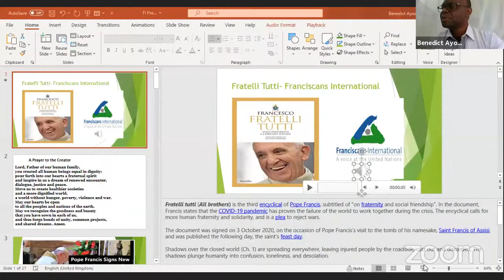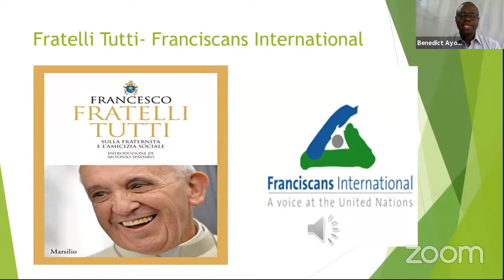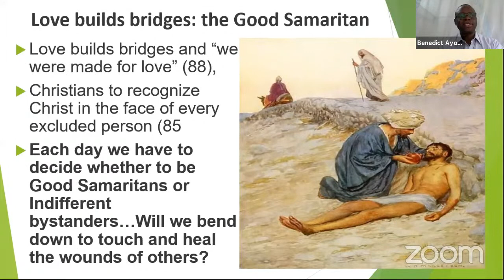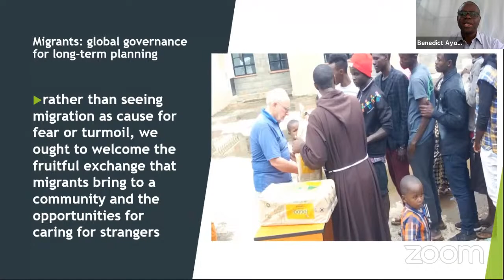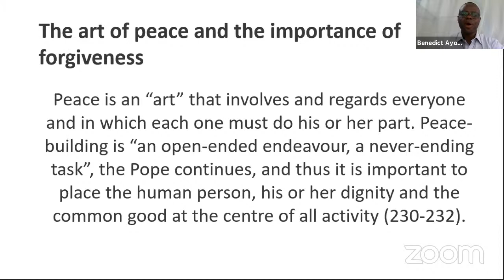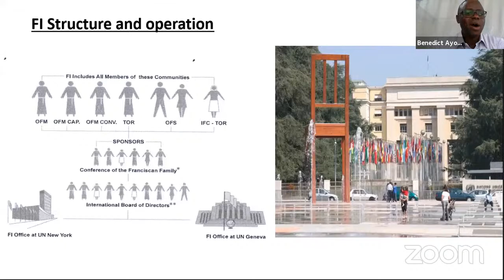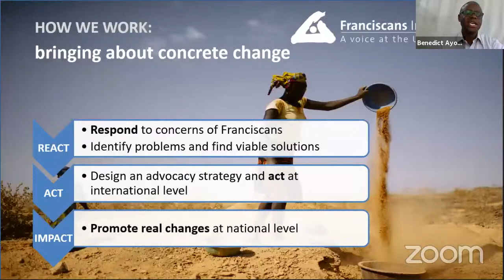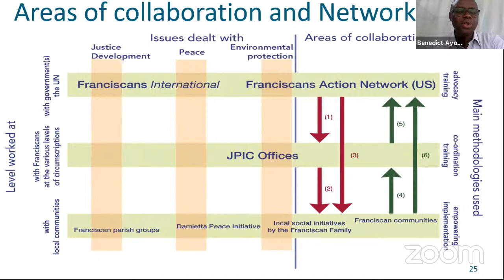HUMAN RIGHTS AND FRANCISCAN INTERNATIONAL BY Br.BEN AYODI OFM Cap